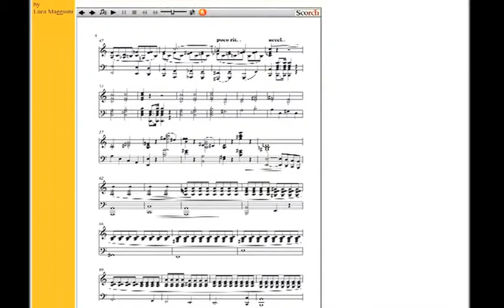Composizioni e Basi musicali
Accompagnamento al pianoforte del concertino di A.Curci per violino, realizzato con Sibelius per uno studente, videoclip dimostrativa del player per l'ascolto della partitura, è possibile modificare sia il tempo che trasportare la tonalità.